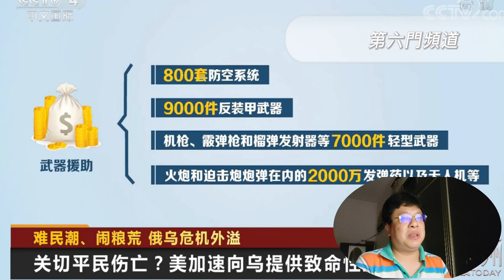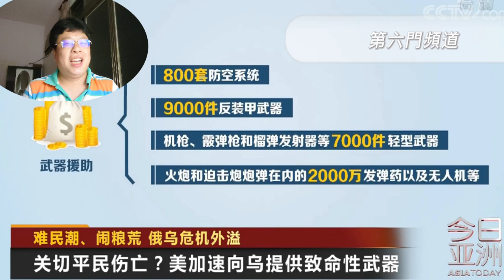俄烏戰爭奔向一個月- 美國深層集團使用越戰模型套俄羅斯，提供俄羅斯可以一擊擊破的方式